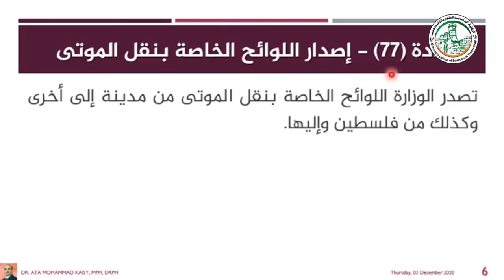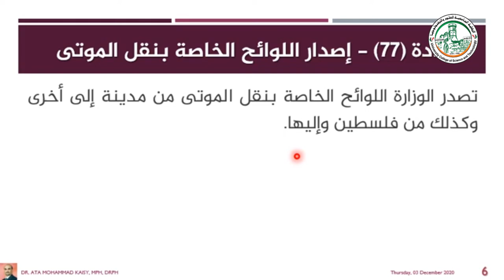الفصل الحادي عشر